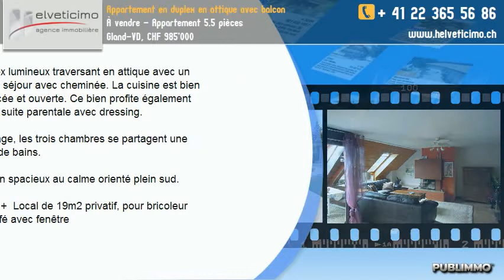À vendre - Appartement 5.5 pièces Gland-VD, CHF 985'000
Duplex lumineux traversant en attique avec un grand séjour avec cheminée. La cuisine est bien agencée et ouverte. Ce bien profite également d'une suite parentale avec dressing.

A l'étage, les trois chambres se partagent une salle de bains.

Balcon spacieux au calme orienté plein sud.

Cave +  Local de 19m2 privatif, pour bricoleur chauffé avec fenêtre